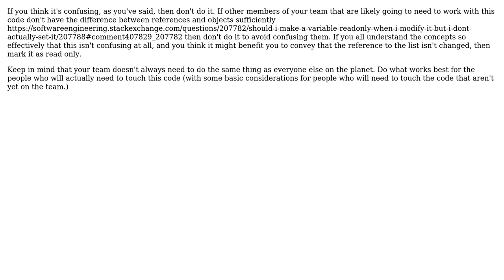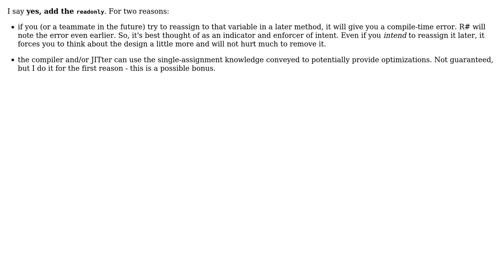Should I make a variable readonly when I modify it, but I don't actually set it outside of the...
Software Engineering: Should I make a variable readonly when I modify it, but I don't actually set it outside of the constructor?

With thanks & praise to God, and with thanks to the many people who have made this project possible! | Content (except music & images) licensed under CC BY-SA | Music | Images & others | With thanks to user Servy user Jesse C. Slicer user It'sNotALie. user Cameron and the Stack Exchange Network Trademarks are property of their respective owners. You are responsible for your own actions.